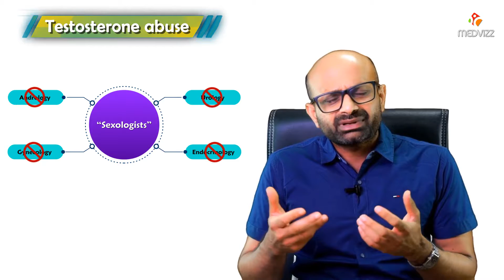Testosterone: Misuse and Abuse - Dr.Ravi Sankar Endocrinologist MRCP(UK) CCT - GIM (UK)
Testosterone is among the oldest drugs in medicine. It has a long efficacy and safety record for its prime role of androgen replacement therapy in men with androgen deficiency. Testosterone and synthetic analogue androgens have also been used in pharmacological androgen therapy (PAT) to produce androgenic effects on marrow, muscle or bone. Although PAT is increasingly being superseded by newer, more expensive drugs, androgens remain cost-effective in many older applications. Androgen misuse is the systematic over-prescribing for unproven medical indications. Misuse is increasingly evident for male ageing ("andropause") and some other clinical conditions. Further trials for new indications for androgens require reliable safety data, but rising costs may make it increasingly attractive to circumvent the need for evidence by promoting off-label mass marketing. Androgen abuse is the illicit self-administration of often massive doses of androgens for non-medical purposes - notably power sports and body building. In parallel with effective detection reducing androgen abuse in elite sports, more focus is needed on non-sporting cosmetic, recreational and occupational androgen abuse. Despite ongoing androgen misuse and abuse, testosterone remains under-prescribed for younger men with classical androgen deficiency that frequently remains undiagnosed.